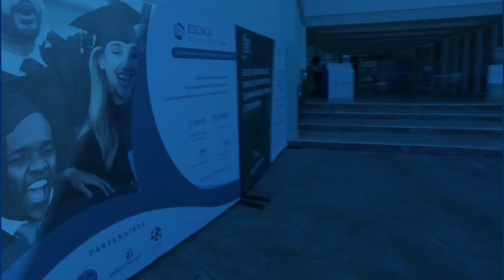Pourquoi choisir l'ESLSCA Rabat ?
Faîtes le choix de l'excellence avec ESLSCA Business School- Campus Rabat, devenez un leader de demain.